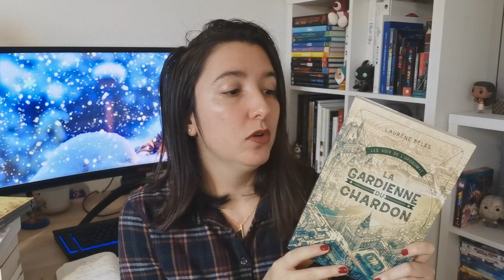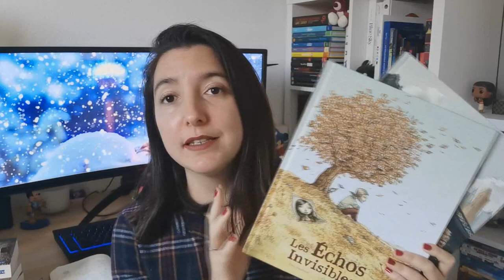TAG BOOK-AWARD : Le meilleur de 2020 !!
Coucou ma HoappyFamily !Aujourd'hui je vous retrouve avec un Tag que j'ai pensé pour récompenser mes lectures préférés de l'année 2020. N’hésitez pas a partager et a reproduire ce tag vous même !!

TAG BOOK AWARD :
1 - Le livre préféré ?

2 - Le livre décevant ?
3 - le livre surprise ?

4 - le livre graphique ?

5 - Le livre drôle ?

6 - Le livre émouvant ?
7 - le livre profond ?

8 - Le livre de ... cet auteur ?
9 - Le livre marquant ?
10 - le livre enrichissant ?

11- Le beau livre ?

12 - Le livre attachant ?

13 - Le livre One-shot ?

14 - le livre à suivre ... ?

Pour me suivre dans mon univers :
La moindre question ? N'hésites pas me contacter à cette adresse:
ou sur Instagram !